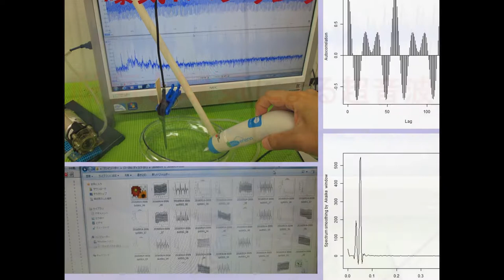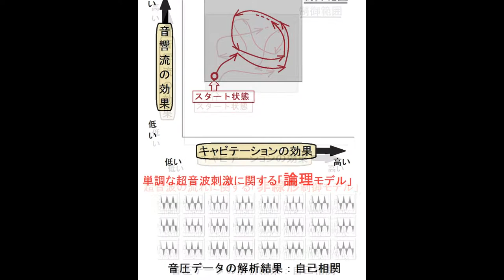オリジナル超音波実験 （超音波システム研究所 ultrasonic-labo）